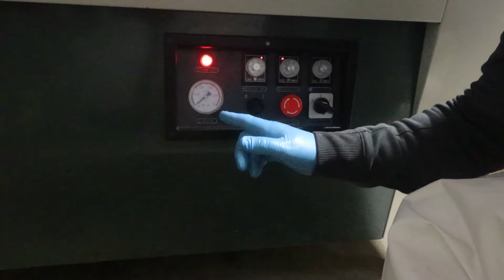A Day In The Life /Working At A Salmon Processing Facility In Naknek, Alaska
Take a look inside our small processor's place in Naknek, Alaska! See how our SMOKED SALMON is packaged and sealed. This stuff is sooo good! We make a wicked Smoked Salmon Spread with it, add it to our deviled eggs, scrambled eggs, bagels with creme cheese. delicious! 2022 Salmon Season